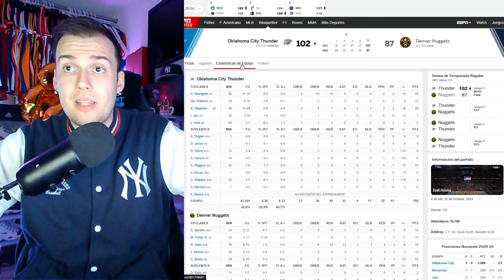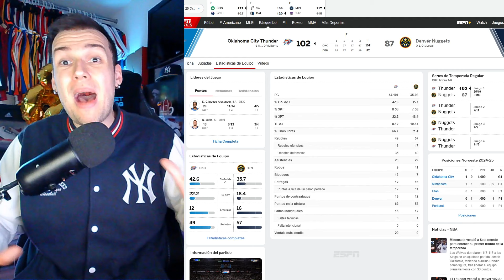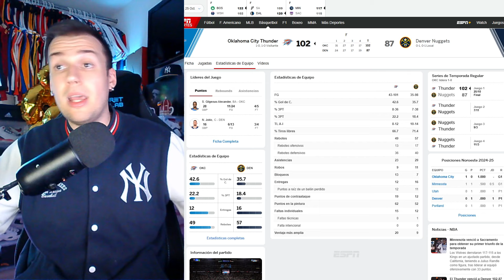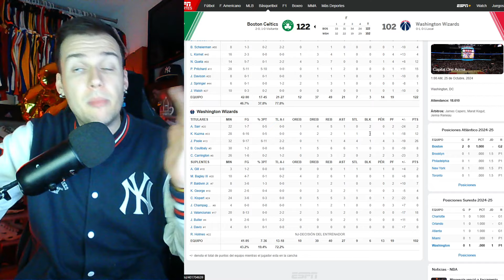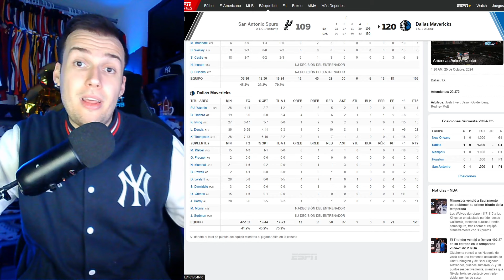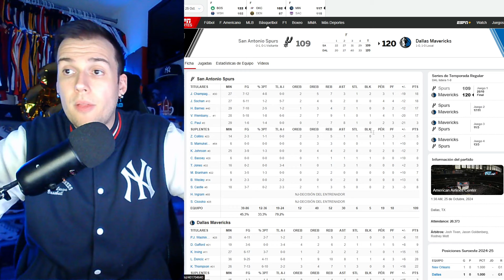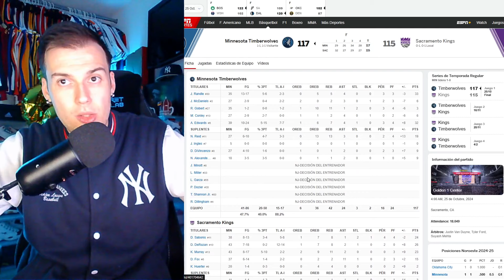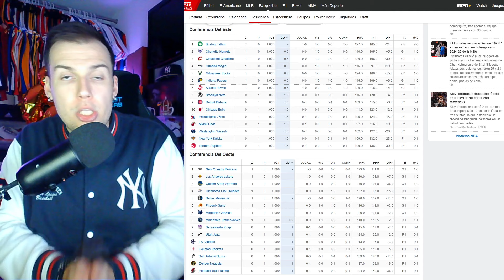¿TRATO ILEGAL DE LOS CLIPPERS? EL MEJOR KLAY THOMPSON HA VUELTO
Demandan por trato ilegal a Los Angeles Clippers con Kawhi Leonard por sus lesiones mientras el mejor Klay Thompson vuelve con Dallas Mavericks y señalan a Russell Westbrook con Denver Nuggets.

❤️ Este video es de uso justo según la ley de derechos de autor de EE. UU. porque es de naturaleza transformativa, no usa más del original de lo necesario y no tiene ningún efecto negativo en el mercado de la obra original. Además, este video está protegido por la libertad de expresión según lo describe la primera enmienda de los Estados Unidos.